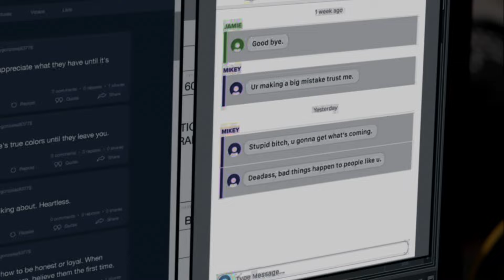Chicago PD S12E4 Voight & Chapman’s Shocking Team Up Revealed! 1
Get ready for the most shocking twist of the season! In Chicago PD Season 12 Episode 4, Voight and Chapman team up in a way that will leave you speechless. The unlikely duo joins forces to take down a powerful foe, but what drove them to put aside their differences? Find out what happens in this game-changing episode that will change the course of the series forever. Don't miss out on the drama, action, and suspense that will keep you on the edge of your seat. Watch now to see Voight and Chapman's shocking team-up that will leave you begging for more!